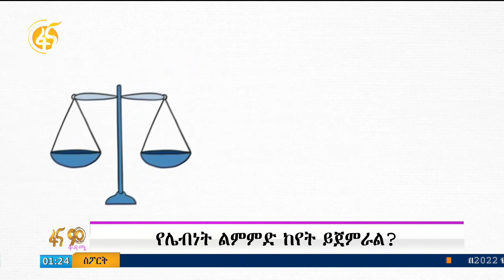የሌብነት ልምድ ከየት ይጀምራል?